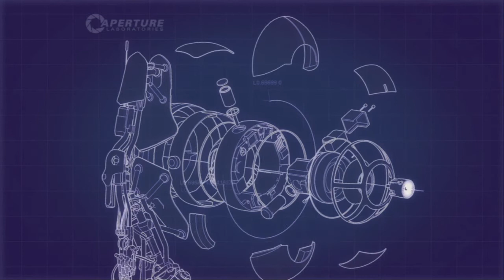Jumping Right Into It: Portal 2 - Part 2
Another episode of Portal 2